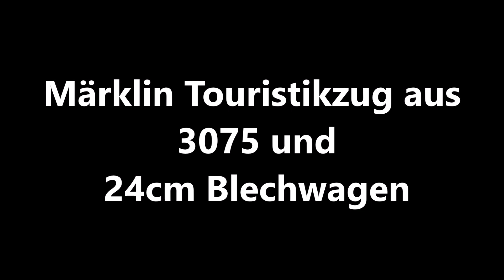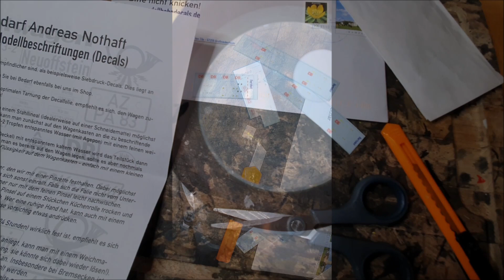Märklin Touristikzug aus 3075 und 24cm Blechwagen